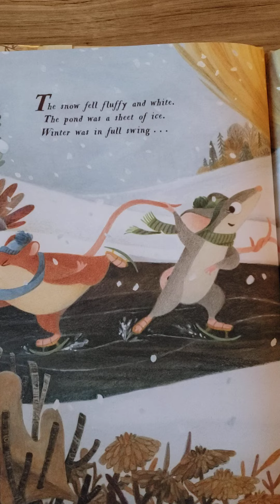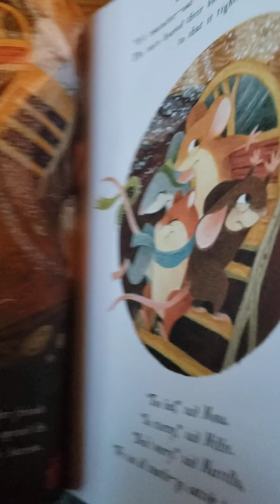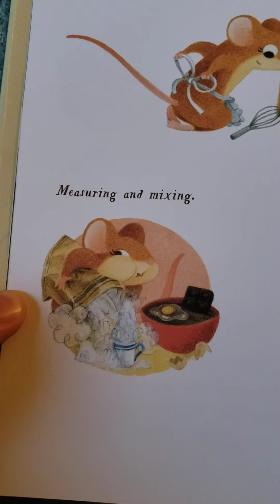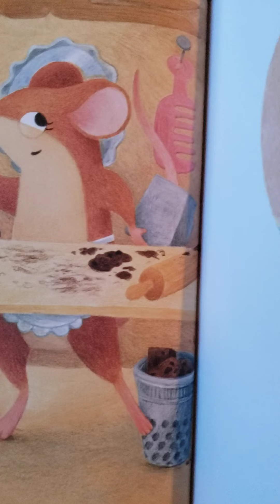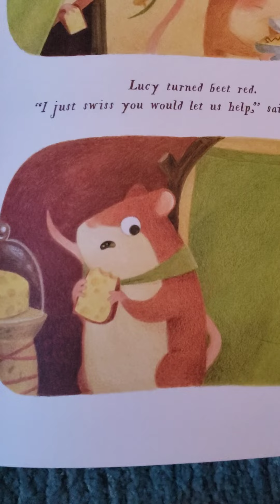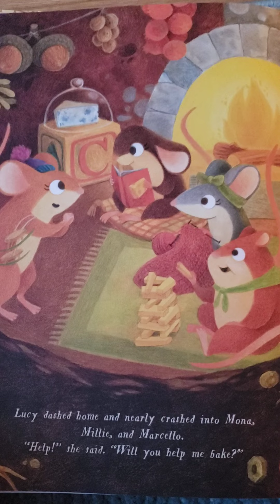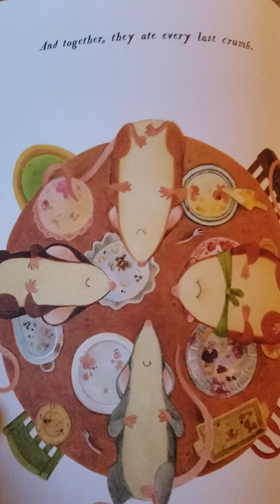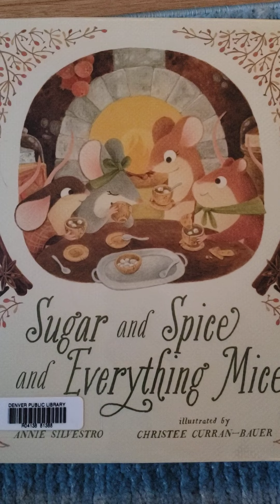Sugar and Spice and Everything Mice